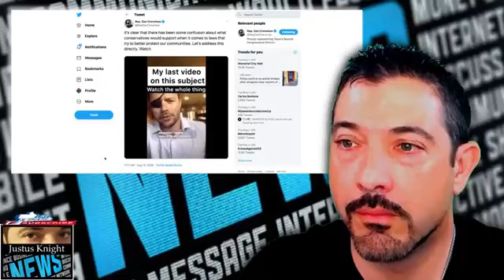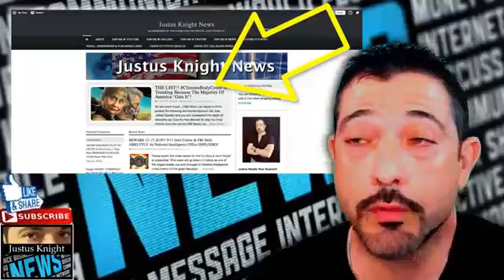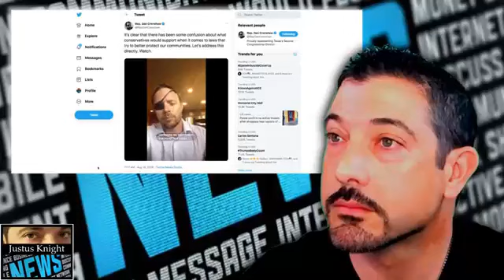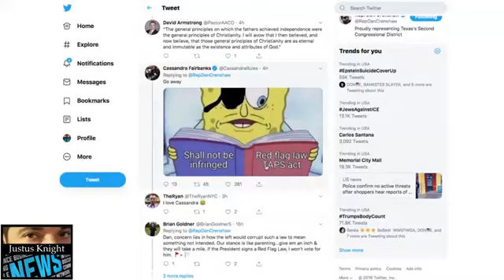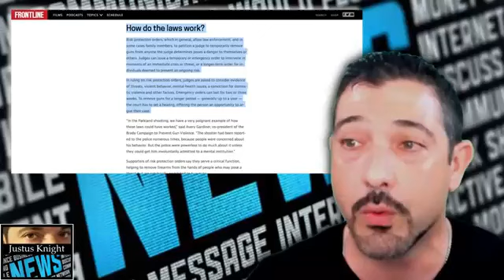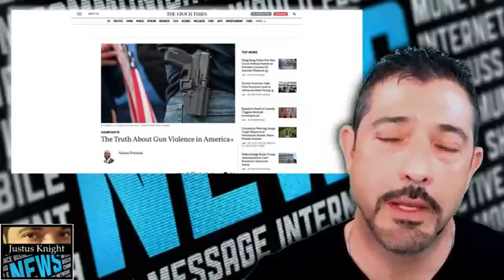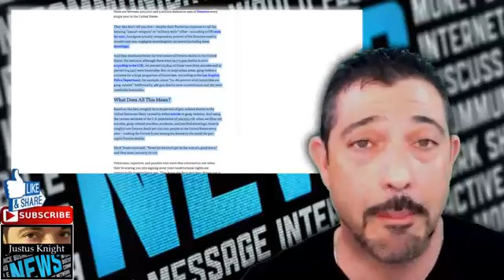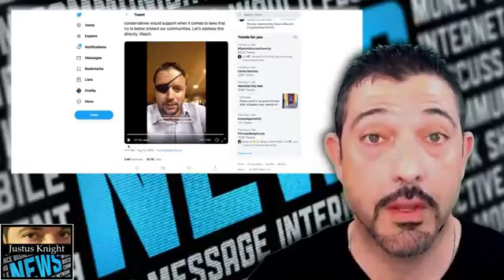NEWS NOW, Dan Crenshaw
This is  News Now TV  and News Channel  428 and also We Are 15 other Christian News Channel's   We Report  the The Real News and Truth and Facts  and The Bible  and we will preach the word of GOD and we will  Report the REAL NEWS AND TRUTH Regardless of if you  may like it or not.